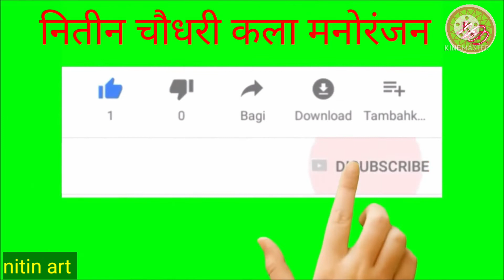Mahatma Phule Sketch | How To Sketch Mahatma Phule | Mahatma Phule Drawing | Phule jayanti Sketch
🙏शैक्षणिक व्हिडिओ,कविता,गाणी,गोष्टी,प्रार्थना, ओरिगामी, क्राफ्ट,चित्रे कोडे,
 ऐकण्यासाठी किंवा पाहण्यासाठी माझ्या चॅनलला सबस्क्राईब करा आणि बेल बटन दाबा जेणेकरून पुढील व्हिडिओ तुम्हाला पाहण्यास मिळतील आपल्या सहकार्याबद्दल खूप खूप धन्यवाद 🙏